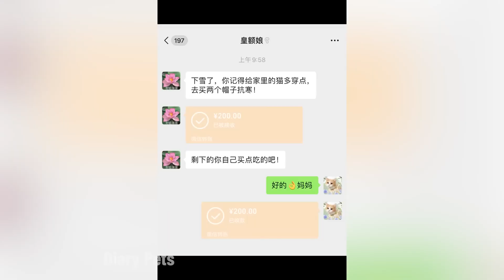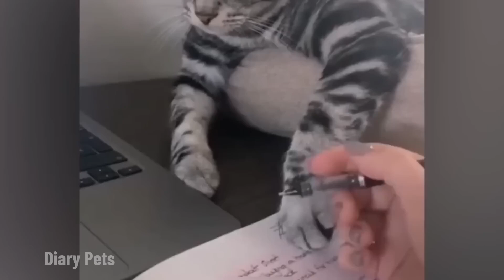Ultimate Funny Cats and Dogs 😻🐶 Best Funniest Animal Videos Of The Week